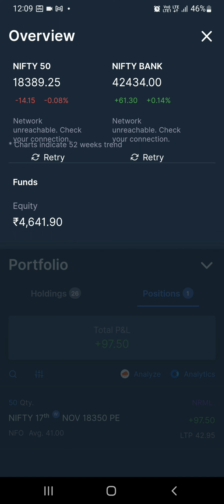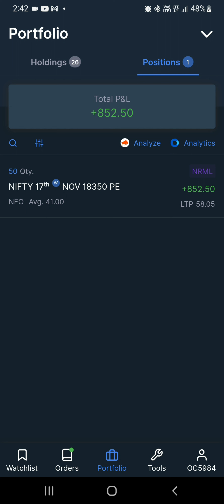Intraday Option Trading Full Video 16th November Live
Evil Trader

This video is made for educational and knowledge purposes . Before taking any decisions please consult with your financial advisor. This channel wouldn't be responsible for any kind of financial gain or loss. I'm not SEBI Registered.
The information on this channel is for personal use. Investing involves a great deal of risk, including the loss of all or a portion of your investment . Nothing contained herein should be construed as a warranty of investment results. All risks, losses and costs associated with investing, including total loss of principal, are your responsibility.